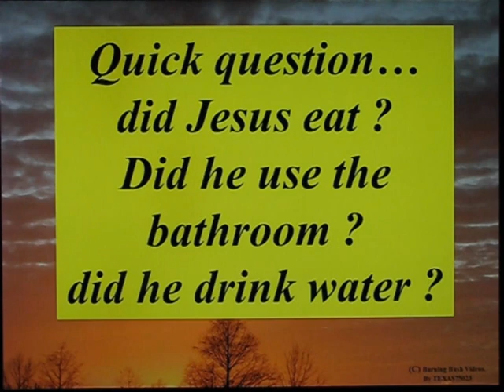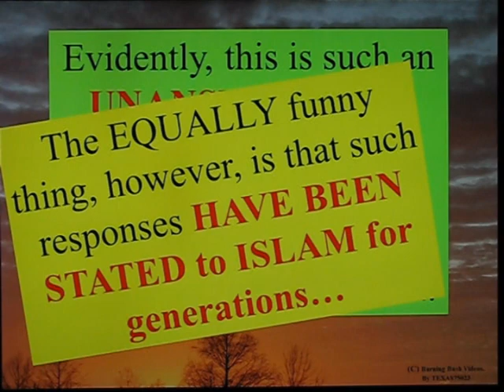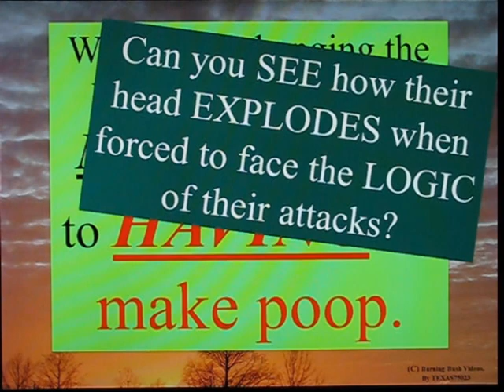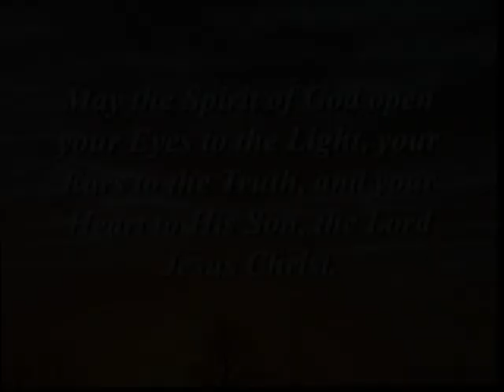Answering The 'Jesus Pooped' Jihad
Watch the video...  It is short and to the poop... I mean point... of the matter.